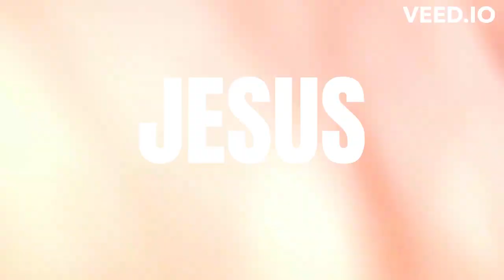JIL Anniversary - Going back to where we started!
Welcome to BernsChannel by Bernard Ramiro
We know that all things work together for good to them that love God, to them who are the called according to His purpose.
Events - Food - Gardens - Lifestyle - Music - Reviews

If you appreciated this video, please click the Like button and Share.
I'll be glad to read it and know your feedback.